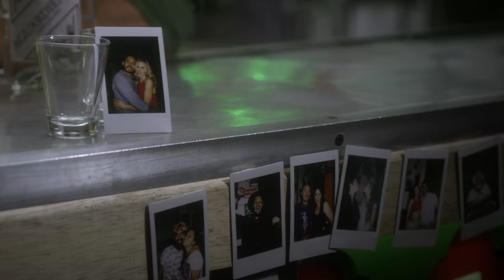Cup of Love - "Photo Op" Clip - MarVista Entertainment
Together they make the perfect blend!

Zoe Walker is a food scientist who's been sent to Colombia to design a coffee flavor that appeals to millennials. In the village of Salento, Zoe meets Diego Valdez, a local plantation owner who is reluctant to work with her at first, but allows Zoe to use his coffee beans so long as she helps him with the final harvest. As Zoe spends time working the land with Diego, romance begins to brew despite their very different roots.

Cast: Anna Hutchison, Nikolás Rincón, Taliana Vargas, Julián Arango, Constanza Duque, David Ojalvo